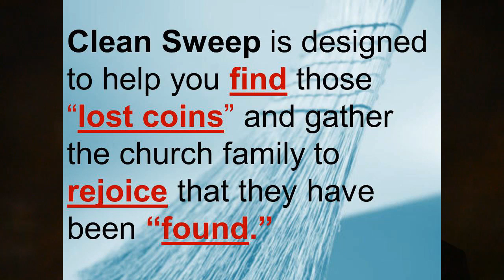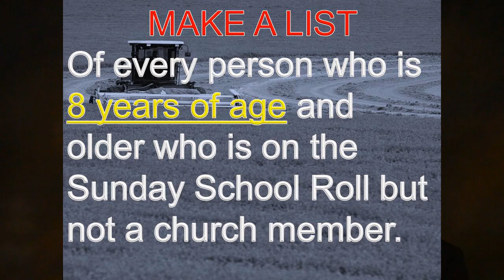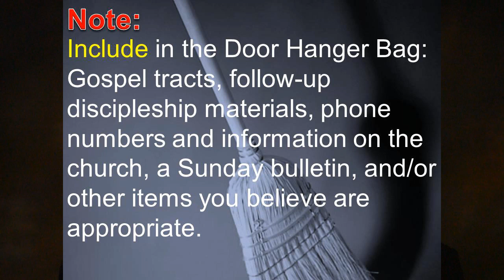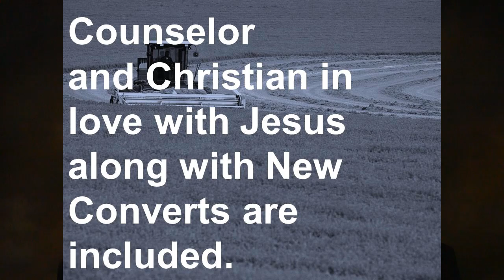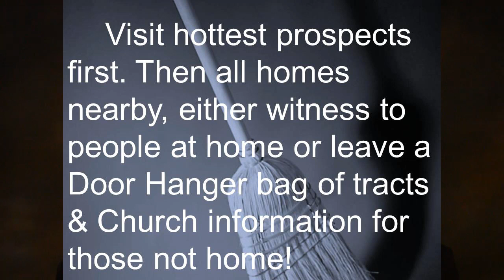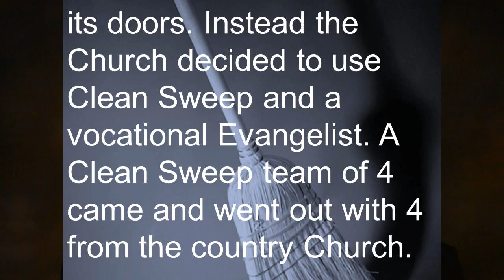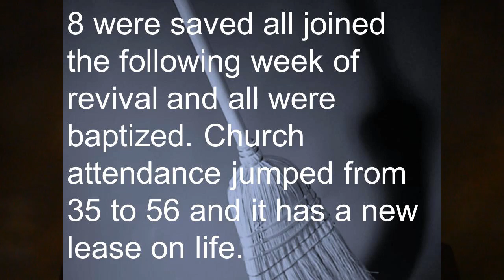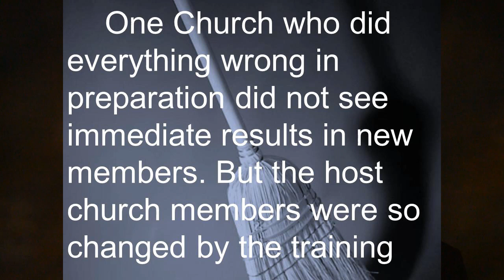Clean Sweep Part 2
Strategy  of Clean Sweep Explained and the Testimonies at the end are worth the video.Clean Sweep Teams are Soul winning teams that help churches knock on every door in their community and tell them about Jesus. Every Denomination can have local teams going to assist Churches in winning the Lost.Training and man power in the power of the Holy Spirit spreading the word of God.